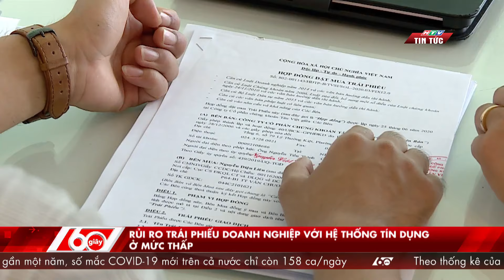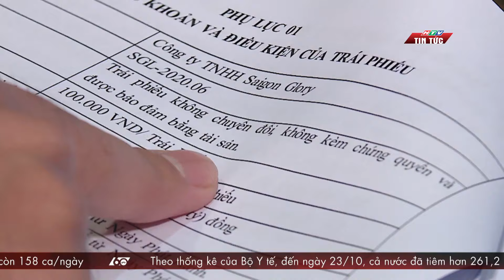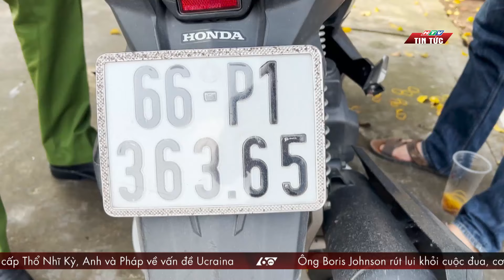60 GIÂY SÁNG 24/10/2022 | HTV TIN TỨC